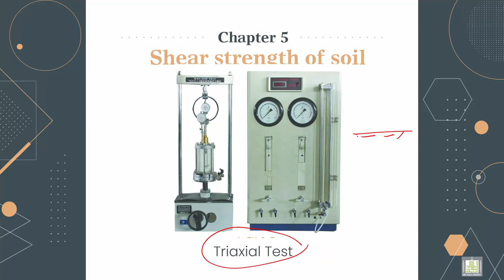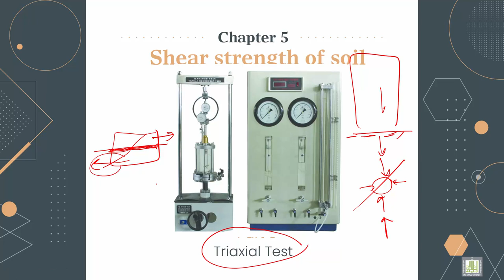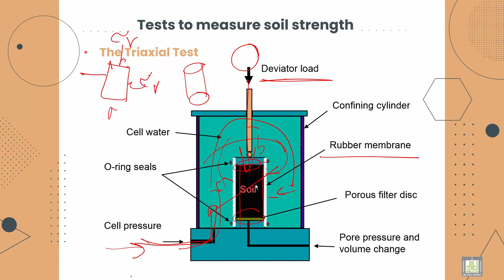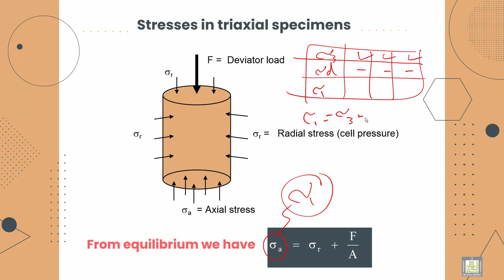Soil Mechanics ميكانيكا التربة |5-4| Triaxial test - 1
الوحدة 5 : Shear strength of soil
الدرس 4 : Triaxial test - 1
Illustration of  Triaxial test Stresses in triaxial specimens and Types of triaxial test